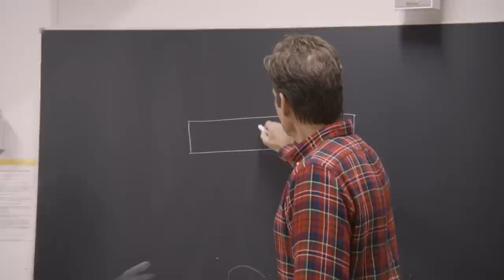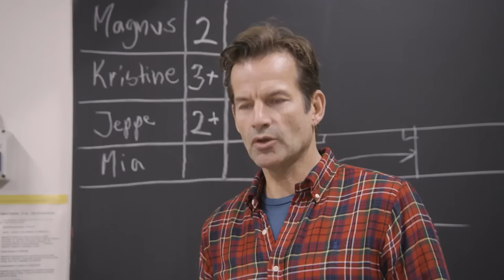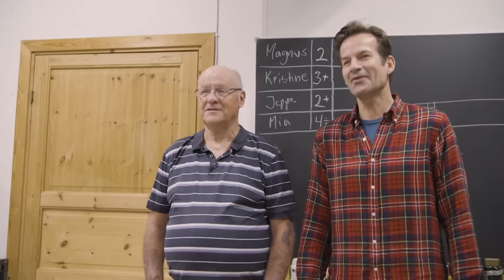Jon Almaas gir Magnus Devold 2'er i sløyd | Praktisk info | discovery+ Norge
Jon Almaas inviterer Magnus Devold, Kristine Grændsen, Mia Hundvin og Jeppe Christoffersen til tvungen sløydundervisning.
Fra Praktisk info sesong 6 episode 4.